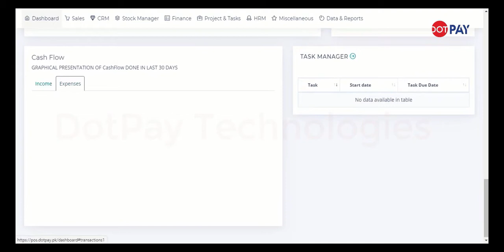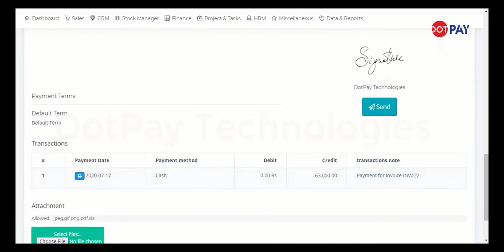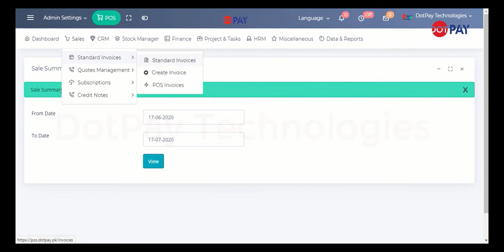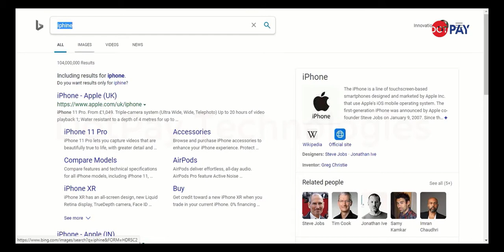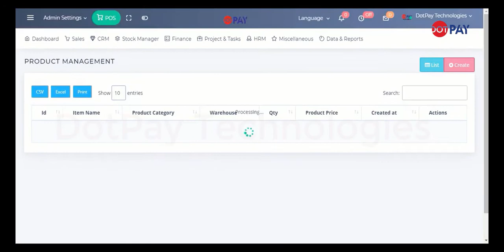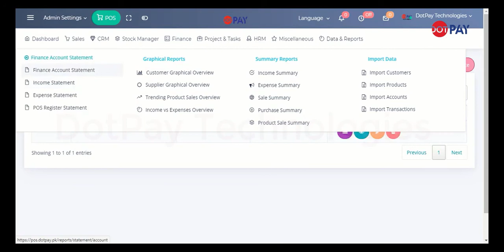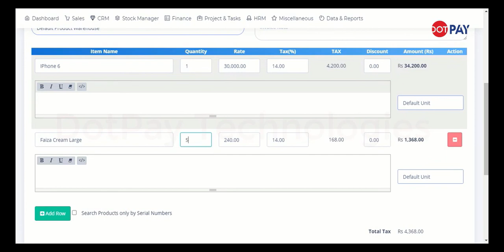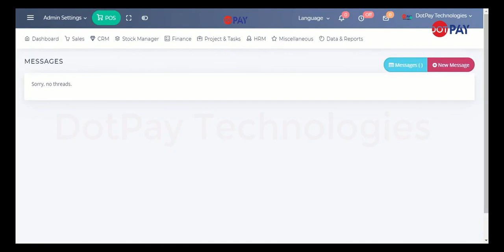Discover the Secrets of DotPay POS: Latest Demo 2023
In this demonstration, you'll learn how to use the DotPay POS software to manage your business. You'll see how to create invoices, track sales, and more. This demo is the latest version of the software, and it includes all the features you need to manage your business effectively.

If you're looking for easy-to-use software for your business, then this is the demonstration for you. With the DotPay POS software, you'll be able to manage your business effortlessly. In this demo, you'll see how to use the software to create invoices, track sales, and more. So if you're looking for a powerful and easy-to-use point of sale software, then this is
Dotpay Technologies (Private) Limited
Software House